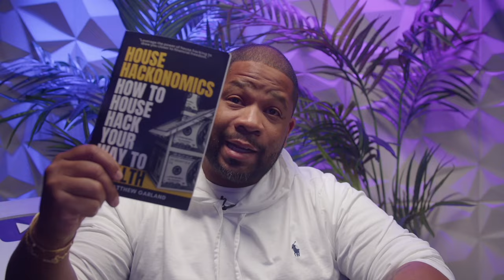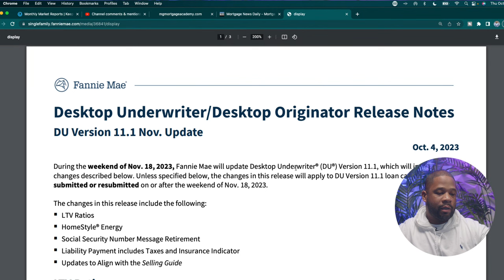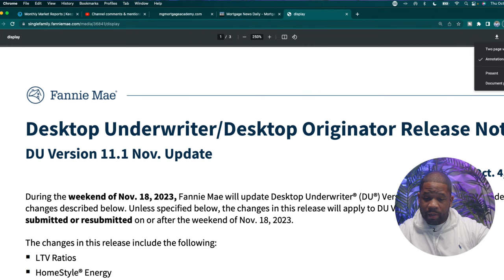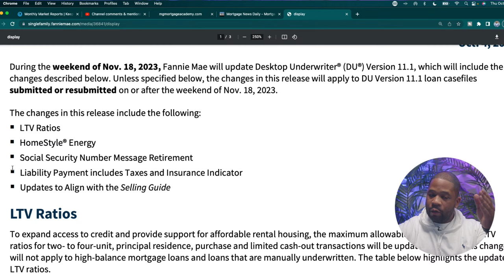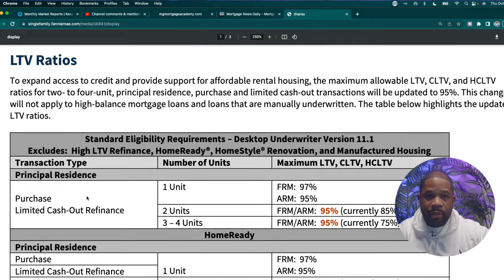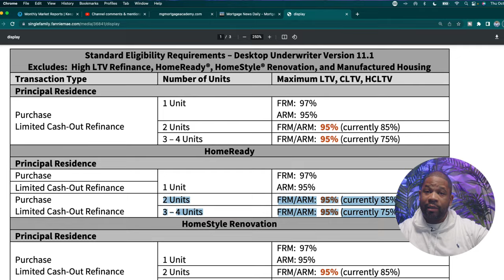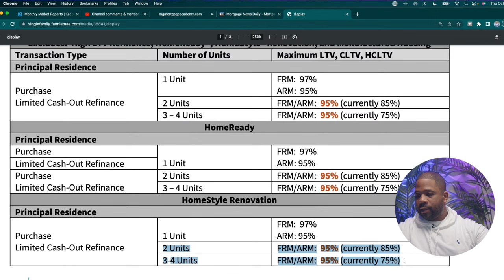Fannie Mae Changes Down Payment Requirment for 2-4 Units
On today's episode MG breaks down the updated Fannie Mae down payment requirements for 2-4 unit primary residence. This is a game changer for anyone looking to be a landlord.